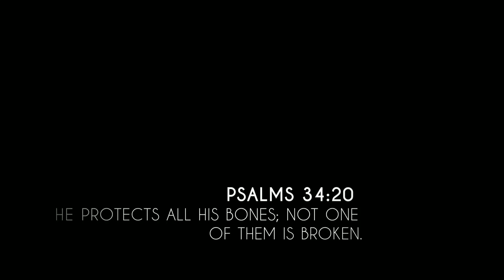Ninaikiren | A Thanks giving song | Tamil Christian Song | Ponsil Dany | Album Ellam Avarae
A humble thanks giving song to the
Lord Almighty Jesus Christ.
I met with a bike accident, Lord saved my life without any bone fracture.
Psalm 34:20 He protects all his bones; not one of them will be broken.

Song: Ninaikiren
Album: Ellam Avarae
Lyrics, Tune, Composed, Sung & Music Production : Ponsil Dany (SPD Home Studio)
Camera & Direction : Vimal Pradeep

Tamil Lyrics

நினைக்கிறேன் நான் நினைக்கிறேன்
பூர்வ நாட்க்களை நினைக்கிறேன்
தூக்கினீர் நிலைப்படுத்தினீர்
துதிக்கிறேன் உம்மை துதிக்கிறேன்
நன்றியோடும்மை துதிக்கிறேன்

ஆபத்து நாளிலே காத்தீரே
கொடும் விபத்து நேர்கயில் காத்தீரே
விழுந்த என்னை கண்டிரே
உம் பாசக்கரத்தால் தூக்கினீர்

தாயுமானீரே தந்தையானீரே
நன்பரானீரே எனக்கெல்லாமானீரே
அதை எண்ணியே

பாடுவேன் உம்மை பாடுவேன்
நன்றியோடும்மை பாடுவேன்

இதுவரை என்னை நடத்தினீர்
இனிமேலும் என்னை நடத்துவீர்
சோர்ந்த நேரத்தில் தேற்றினீர்
உம் வார்த்தையால் என்னை ஆற்றினீர்

நல்ல தெய்வமே
உண்மை தெய்வமே
பேசும் தெய்வமே
தேவாதி தேவனே
உம்மை உயர்த்துவேன்

Tanglish Lyrics

Ninaikiren Naan Ninaikiren
Poorva Naatkalai Ninaikiren
Thookineer Nilaipaduthineer
Thudhikkiren Ummai Thudhikkiren
Nandriyodummai Thudhikkiren

Aabathu Naalilae Kaatheerae
Kodum Vibathu Nergayil Kaatheerae
Vizhundha Ennai Kandeerae
Um Paasa Karathaal Thookineer

Thaayumaaneerae
Thandhaiyaaneerae
Nanbaraaneerae
Enakellamaaneerae
Adhai Enniyae.

Paaduven Ummai Paaduven
Nandriyodummai Paaduven

Idhuvarai Ennai Nadathineer
Inimelum Ennai Nadathuveer
Sorndha Nerathil Thetrineer
Um Vaarthaiyaal Ennai Aatrineer

Nalla Deivamae
Unmai Deivamae
Pesum Deivamae
Devaadhi Devanae
Ummai Uyarthuvaen

Uyarthuvaen Ummai Uyarthuvaen
Unmaiyodummai Uyarthuvaen